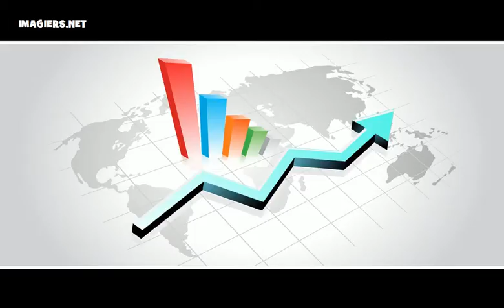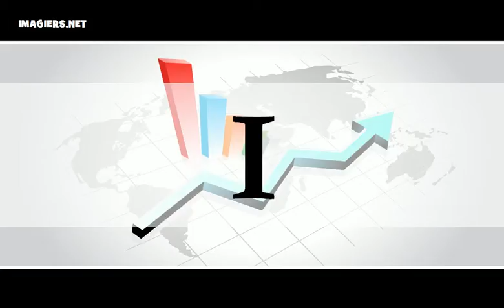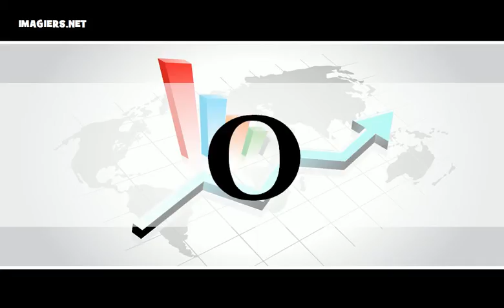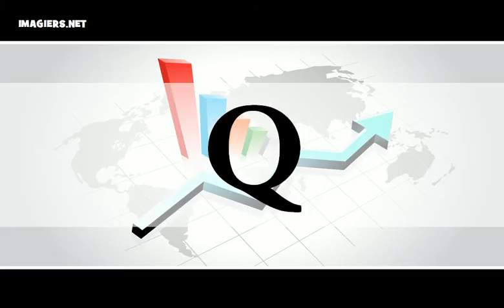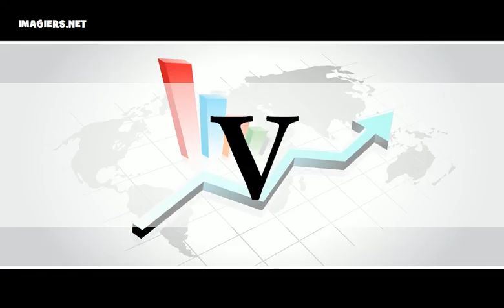프랑스 알아보기 # 프랑스어 수업